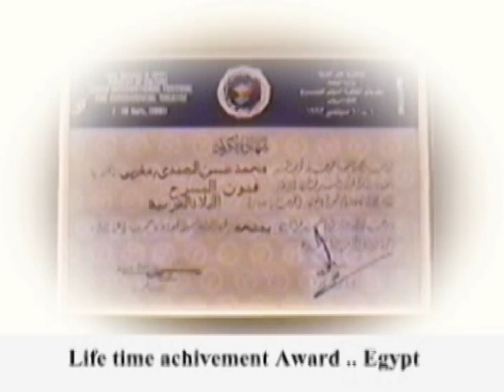Mohamed Hassan El Joundi